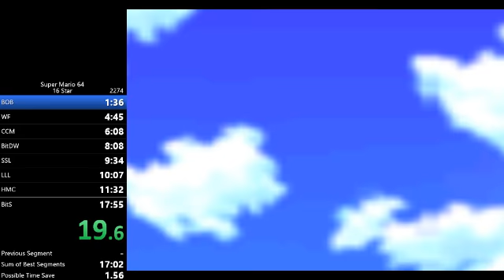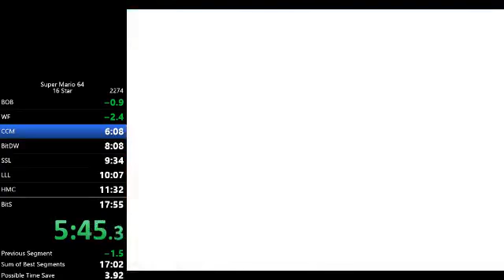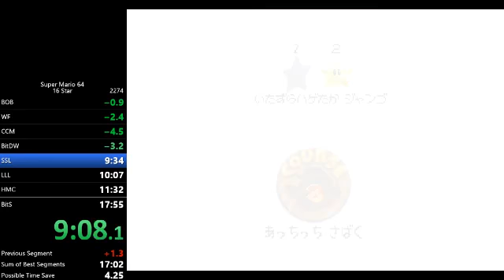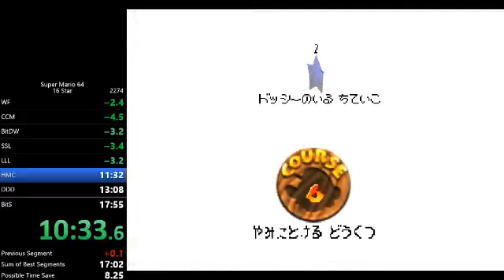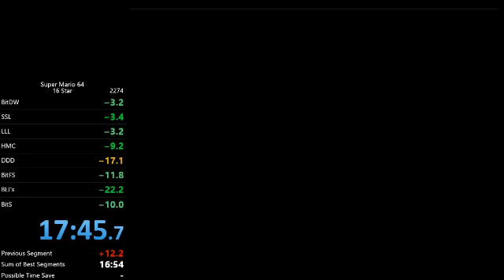Super Mario 64 (16 star) in 17:45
gamer, but missed a throw, so not gamer -- Watch live